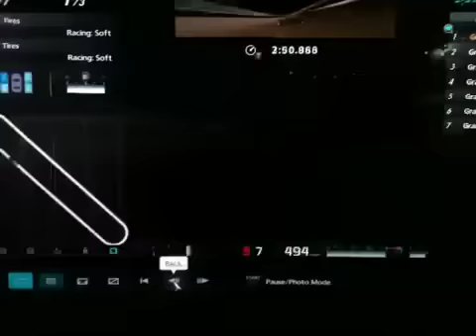Gran Turismo 5 500 mph Top speed record!!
CAN'T BEAT IT